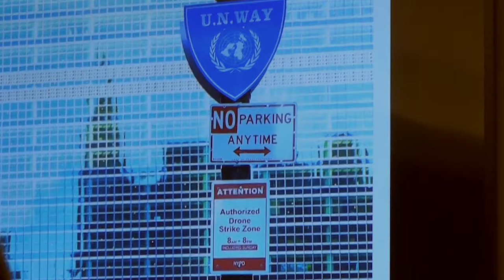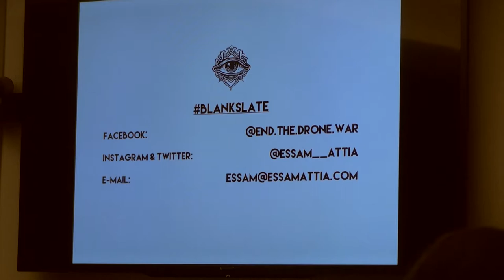Drone War Oct7 Call to Action